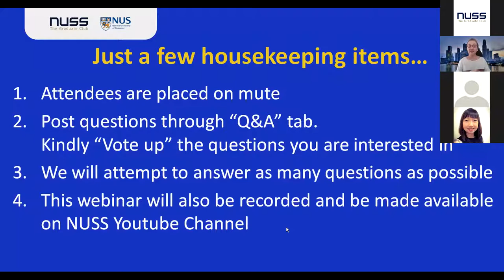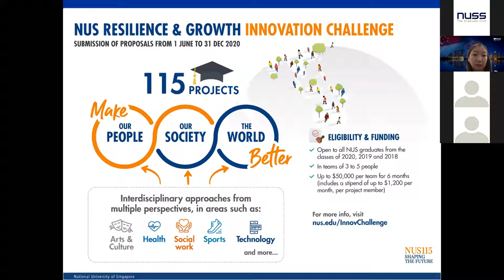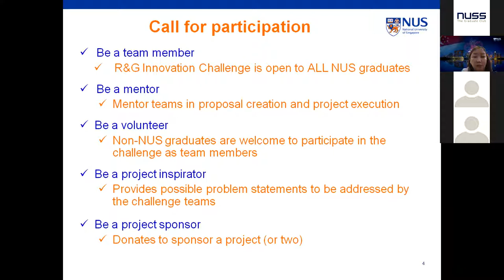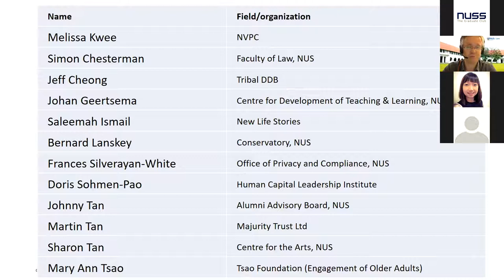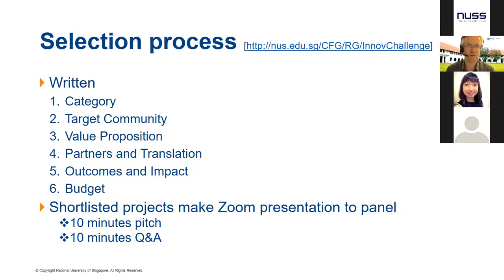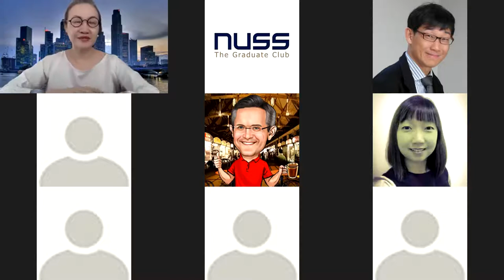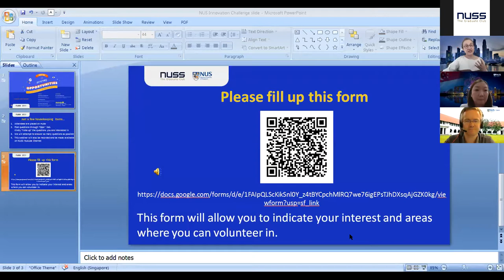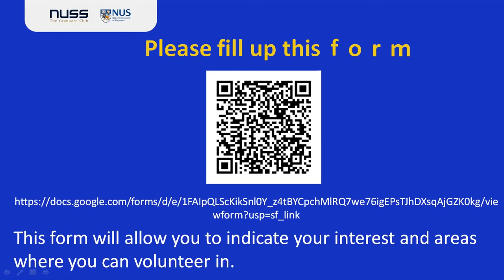Creating and Seizing Opportunities in Times of Uncertainties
How can we empower our graduates to have a greater impact on people, society and the world? Through this webinar hosted by NUSS, learn about the NUS Resilience & Growth Innovation Challenge, and what are the available opportunities for NUSS members to make a difference.